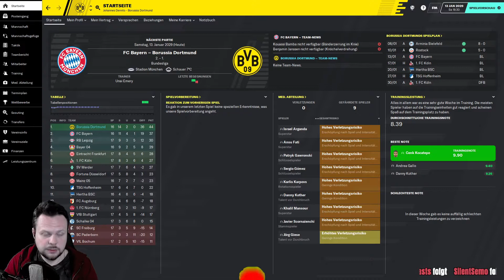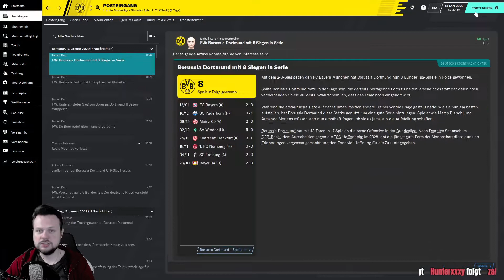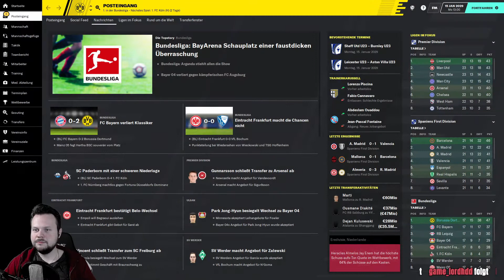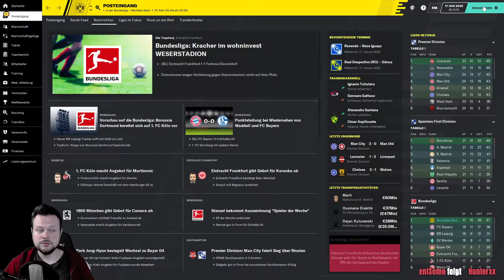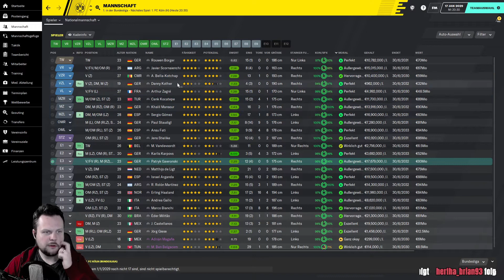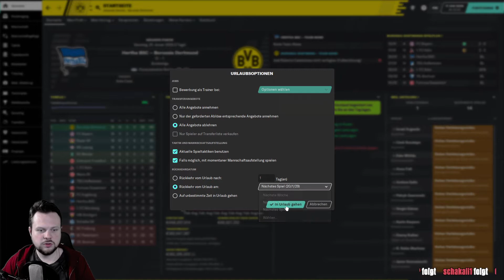BAYERN MÜCHEN UND FC KÖLN ⚽ Let´s Play FOOTBALL MANAGER 2020 #362 [Deutsch]